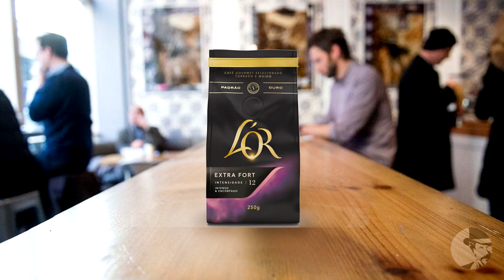SKYRIM RP - BUG EM SKYRIM? IMPOSSÍVEL! [6]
Tem um SKYRIM no meu BUG - the elder scrolls V: SKYRIM Anniverssary Edition nexus mods  6

Olá pessoas. CICOLA NAGE está de volta com a continuação de suas fascinantes aventuras em skyrim.
o vídeo era pra ter saido terça feira ao meio dia, mas por problemas com a internet não foi possível fazer o envio e só pode ser postado hoje.
Espero que vocês apreciem sem moderação.
já estou editando o proximo vídeo das aventuras de CICOLAS NAGE, e enquanto não fica pronto irei postando os vídeos curtos todos os dias para ajudar a alavancar o canal.
muito obrigado por me acompanhar até aqui!

TITULO DO VIDEO: Tem um SKYRIM no meu BUG - the elder scrolls V: SKYRIM Special Edition

TITULO DO VIDEO: SKYRIM: Nicolas Cage SEMPRE consegue - the elder scrolls V nexus

A8h8Wk2d